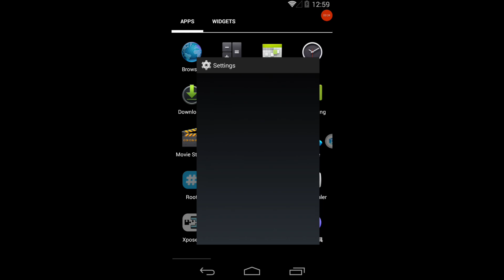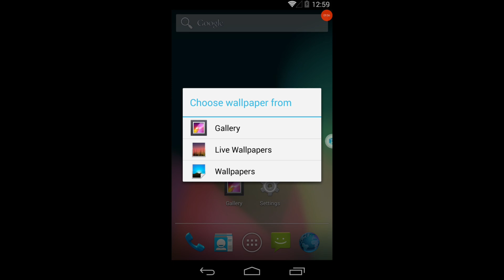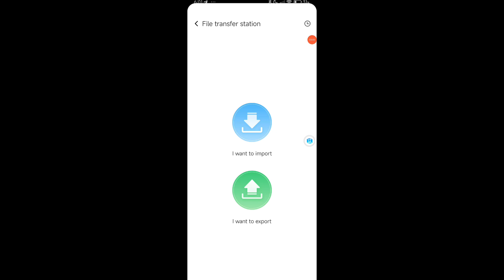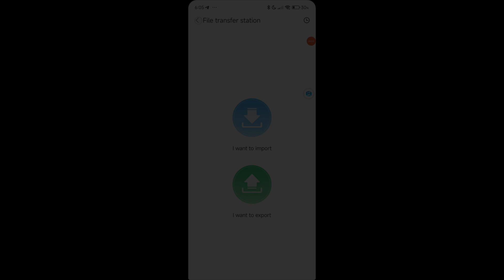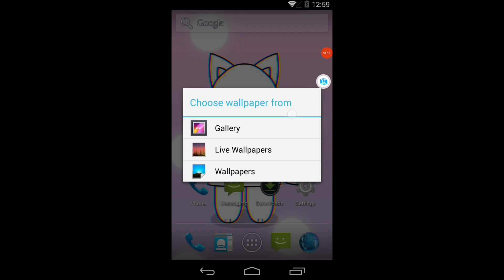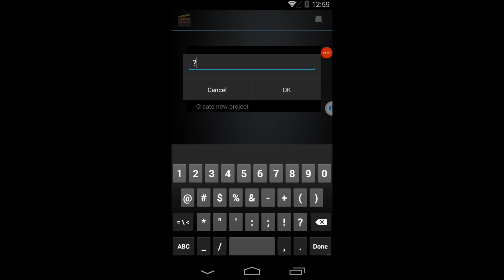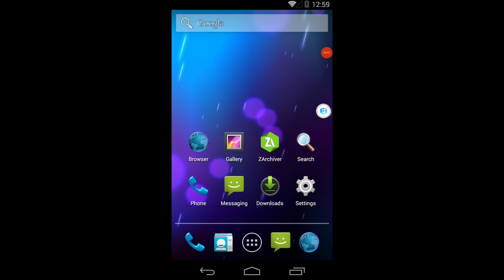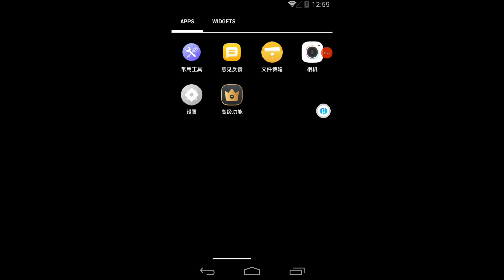Android Reviews EP2: Android 4.4.4 KitKat [VMOS Pro]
ENG

This is the second episode of Android Reviews, this time we will review Android 4.4.4 KitKat, Using VMOS Pro, An app to emulate some Android Versions, Like Android 4.4.4, 5.1., 7.1, and 9.0.

ESP

Este es el segundo episodio de Reviews de Android, Está vez vamos a explorar Android 4.4.4 KitKat, Usando VMOS Pro, una app para emular varias versiones de Android, como Android 4.4.4, 5.1, 7.1, y 9.0.

Editor de video: CapCut 14.3.0 Pro APK